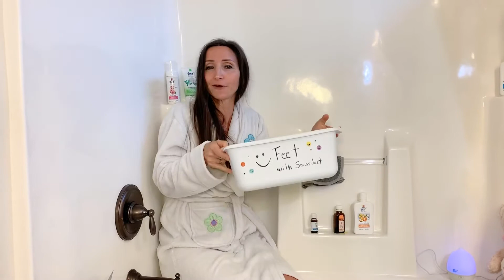Baño de pies! Adios al estrés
Hola! Aqui te enseño como puedo usar las esencias de baño de Just y el shower de hiperico en un baño de pies! Si tienes preguntas estoy a tu orden. Saludos y bendiciones!